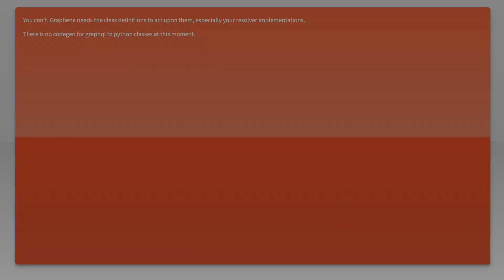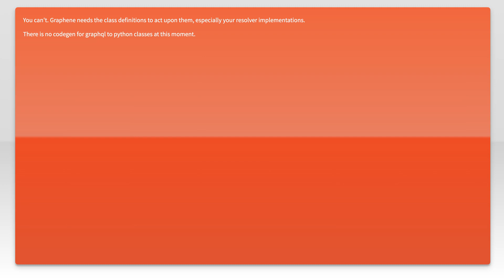how to import graphql schema to graphene-python program?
python: how to import graphql schema to graphene-python program?

Related to: python, graphql